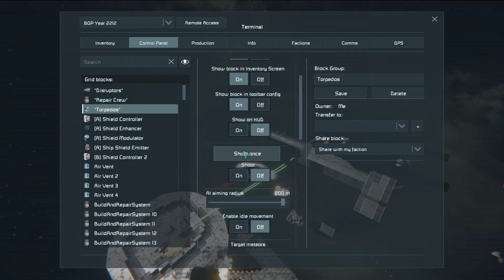Space Engineers Franklin VS Bird Of Prey Round 2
Okay yes massive difference but now I wonder if those old Bird of Prey had shields as well? I'll google it I guess.